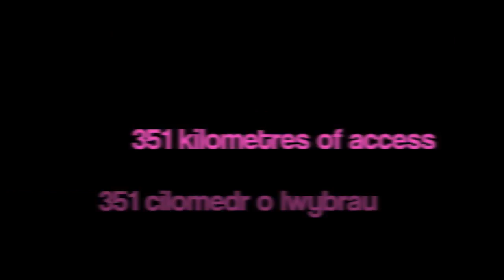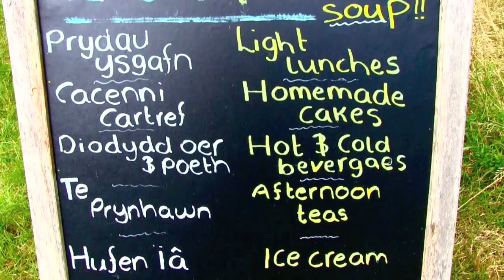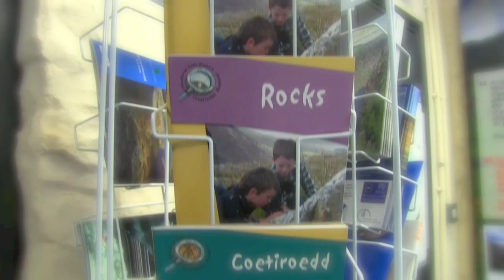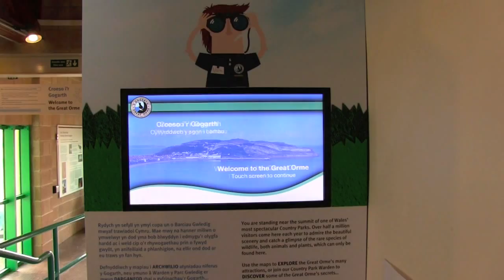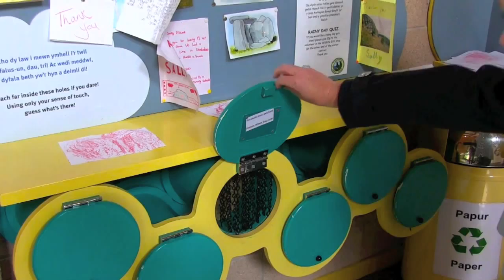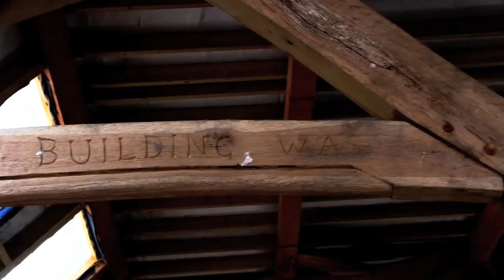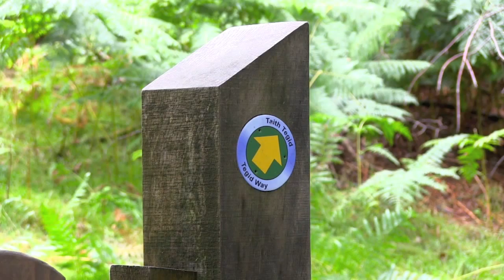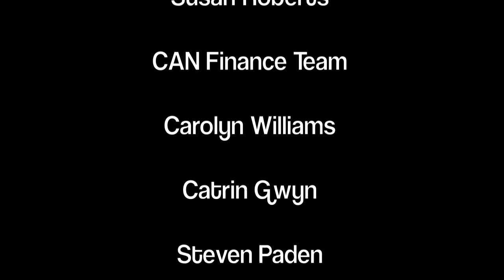Communities and Nature - facilities to promote the natural environment in Wales.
This is a short film about the Communities and Nature (CAN) project, managed by Natural Resources Wales.

The focus of the CAN project was on creating high quality facilities that help promote the fantastic natural environment in Wales. Such facilities are vital to attract more visitors to rural areas throughout the year and provide valuable, sustainable jobs in communities where they are most needed.

More than 35 jobs have been created across North Wales thanks to CAN, with six new enterprises established that support many more.

The Communities and Nature (CAN) project was part funded by the European Regional Development Fund.

Dyma ffilm fer am y prosiect Cymunedau a Natur (CAN), a reolir gan Cyfoeth Naturiol Cymru.

Canolbwynt y prosiect CAN fu creu cyfleusterau o ansawdd da sy’n helpu hyrwyddo’r  amgylchedd naturiol anhygoel yng Nghymru. Mae’r fath gyfleusterau’n anhepgor ar gyfer denu rhagor o ymwelwyr i ardaloedd gwledig gydol y flwyddyn, ac yn darparu swyddi gwerthfawr, cynaliadwy mewn cymunedau lle mae mwyaf eu hangen.

Crëwyd rhagor na 35 swydd ledled gogledd Cymru, diolch i CAN, gyda sefydlu chwe menter newydd sy’n cynnal llawer rhagor.
Ariannwyd y prosiect Cymunedau a Natur (CAN), yn rhannol, gan Gronfa Datblygu Rhanbarthol Ewrop